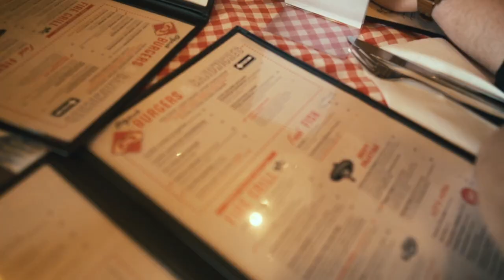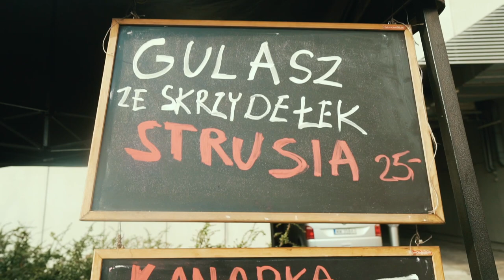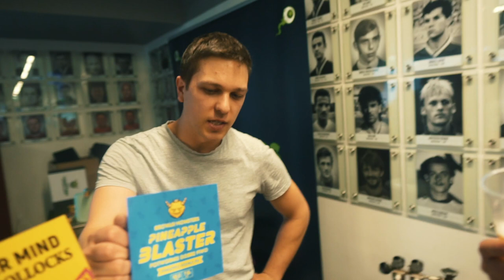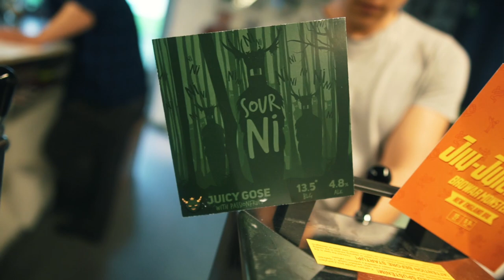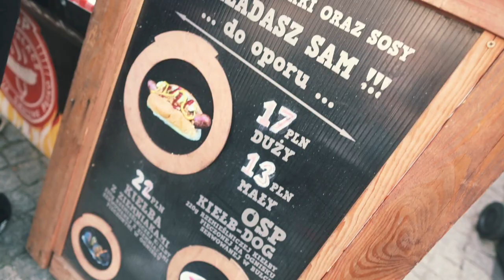Odwiedzamy Browar Monsters - Warszawski Festiwal Piwa cz.3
Zapraszamy do obejrzenia trzeciego a zarazem ostatniego filmu z minionej edycji Warszawskiego Festiwalu Piwa, mamy nadzieję, że bawiliście się równie dobrze jak my. Do zobaczenia na kolejnej edycji! :)